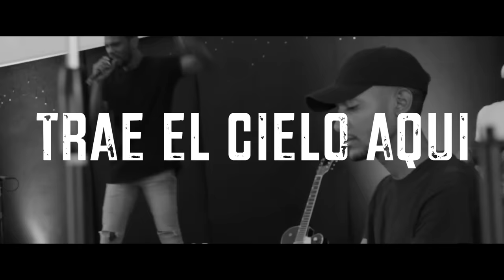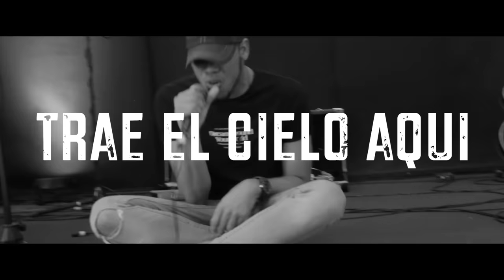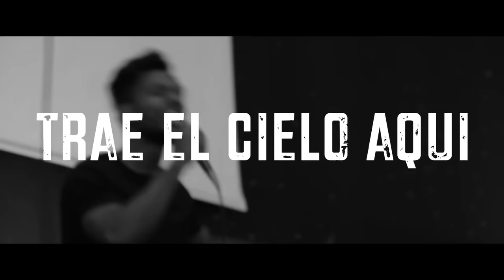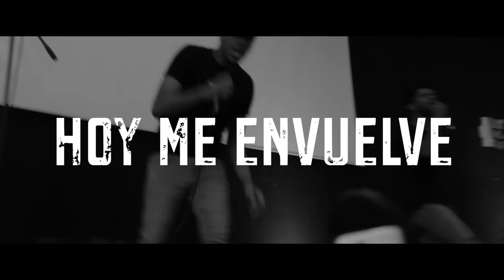LA NUBE | Video Lyrics Oficial | Grupo Grace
¡Disponible Ahora en Todas las Plataformas Digitales!

La Nube es el segundo sencillo del nuevo álbum del Grupo Grace “Libres” Grabado en la Iglesia Comunidad Cristiana Familias De Paz, en la República Dominicana.
(Este video fue grabado durante el periodo de cuarentena, debido a la pandemia global Covid-19)

Letra: David Lewis y Rafael Tejada

Mezcla: Dereck Jordanny

Masterizacion: Sage Audio

Video por: Grupo Grace

Edicion: Gedalías Peguero

Contactos:

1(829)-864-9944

Letra:

Verso:

Hay huesos secos tomando vida
veo la nube de tu gloria
siento tus pasos que se aproximan
hacia mi encuentro aquí te espero

Coro:
//Rey de gloria poderoso
trae el cielo aquí
el cielo aquí//

Puente:
hoy yo veo la nube
hoy yo siento la nube
hoy me envuelve la nube
la nube de tu gloria

LA NUBE CHORDS

 INTRO:
D#m-F#-C#-G#

Verso:
D#m-F#-C#-G#/

Coro suave:
A#m-F#-C#-G#/

Puente:
A#m-F#-C#-Fm

Instrumental:
D#m-F#-C#-G#